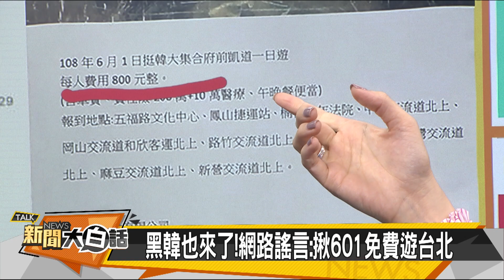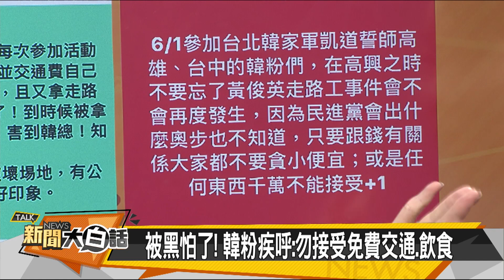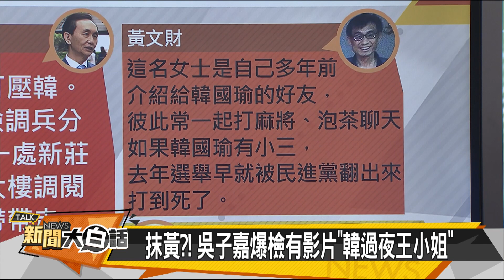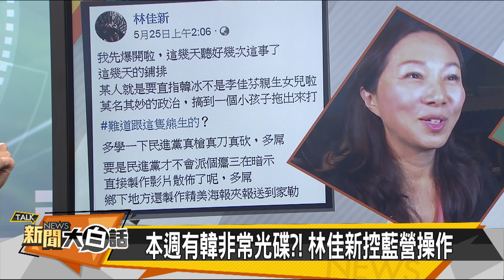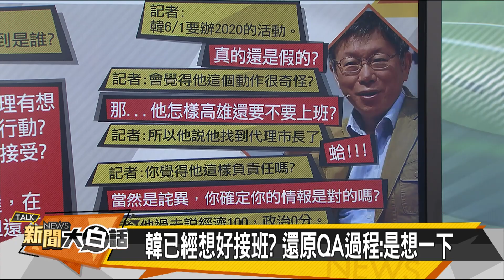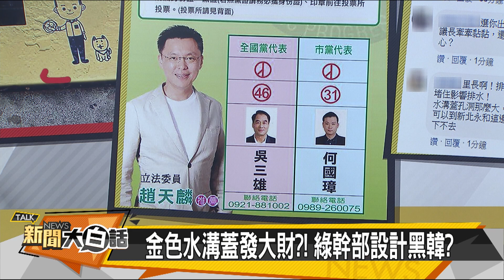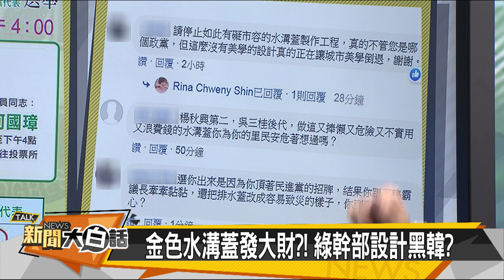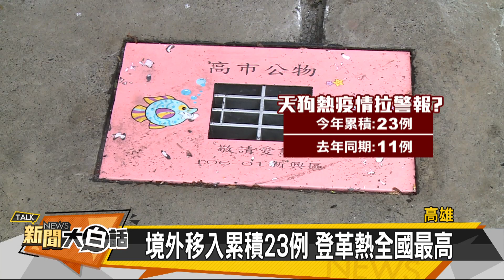【新聞大白話】毀韓黑手是藍還是綠？！韓國瑜遭爆有小三？！下一招...